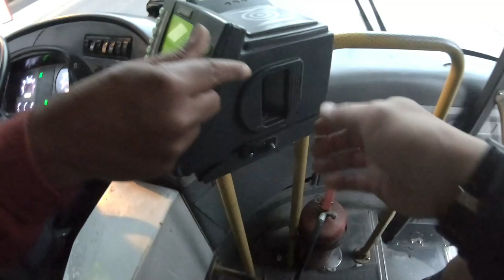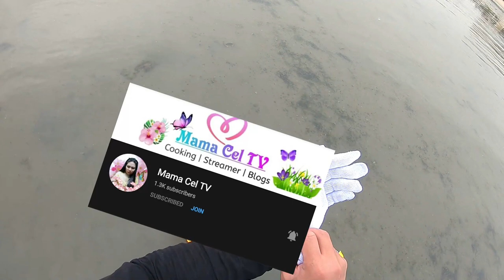BLU e Crabs & Cuttle Fish | Catch & Cook | Q8 Dalampasigan | BOW-LEGGED UNSEENZONE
Please Do Connect to Our AMAZING Members

Thanks to:
Salamat - GTAP MNL | (Prod.by Ahnboi)
I just made this for entertainment